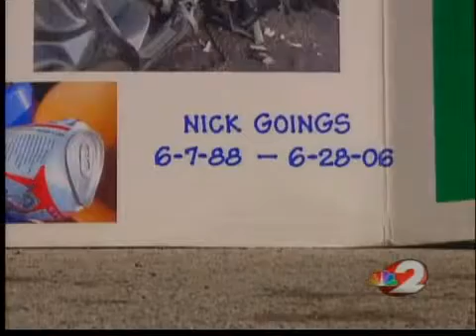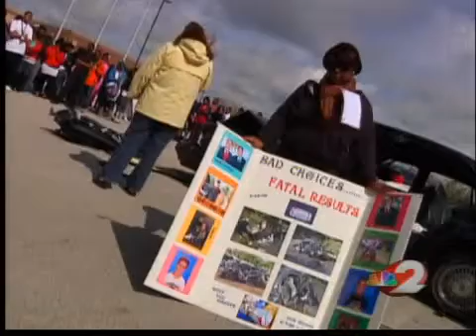Trotwood High School practices for emergencies